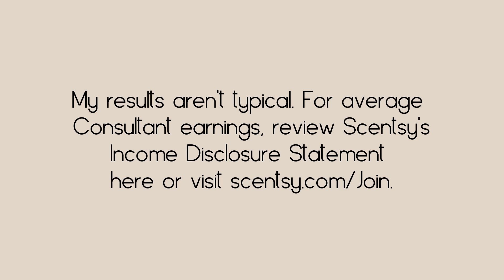How I Built a 6 Figure Income with Scentsy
I hope this video encourages you to BUILD YOUR BUSINESS, YOUR WAY! Go and GET IT!

Results may not be typical. For average Consultant earnings, see the Income Disclosure provided by Scentsy